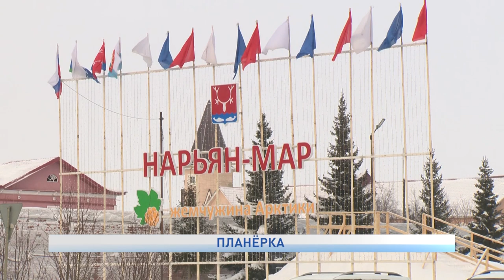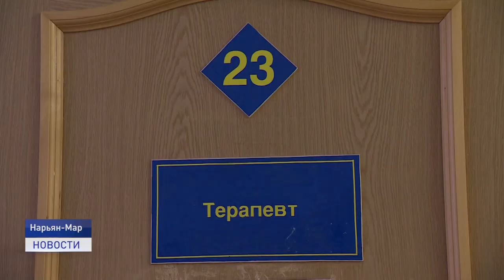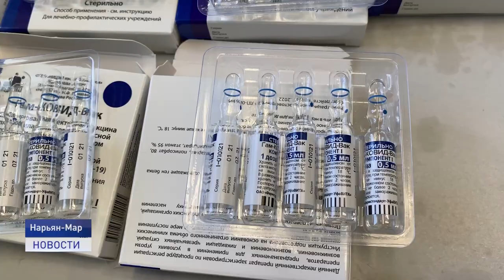ПЛАНЁРКА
Эпидемиологическая ситуация в регионе, расселение ветхого жилищного фонда, компенсации за аварийное жилье - эти и другие вопросы глава региона обсудил в ходе еженедельного оперативного совещания с руководителями органов власти в режиме ВКС.